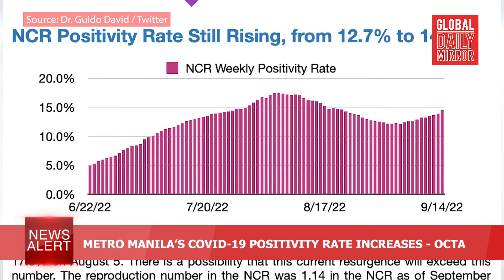GDM News Alert - Friday, September 16, 2022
GDMNewsAlert| You are watching Global Daily Mirror News Alert. In today’s headlines September 16, Ice Martinez and Leslie Ordinario
-Marcos is set to attend UNGA77 in New York City

-Metro Manila’s COVID-19 positivity rate increases - OCTA

-Potential-super typhoon “Josie” to enhance Habagat rains over the weekend

-Scarlet Snow Belo finishes writing her non-fiction book!

-Cardi B pleads guilty to two misdemeanors in a New York strip club fight